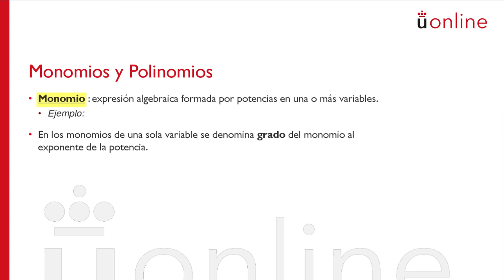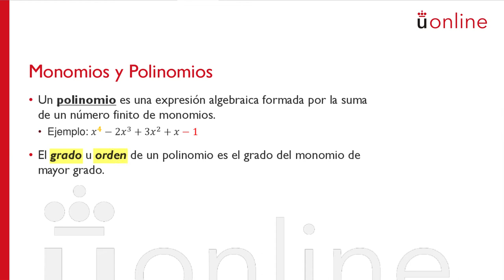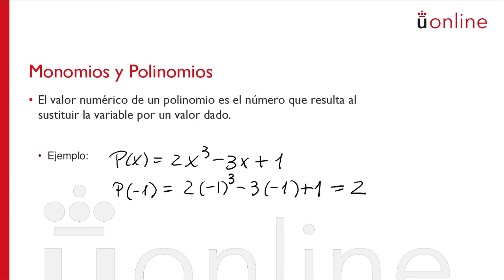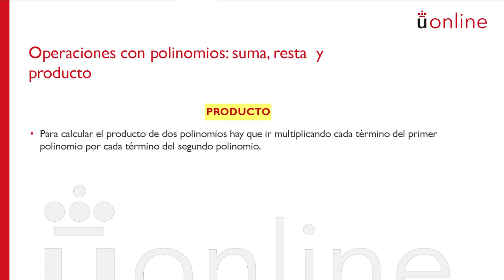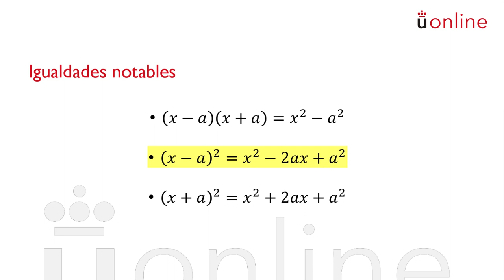Polinomios - Operaciones básicas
Curso introductorio de Matemáticas - Polinomios - Operaciones básicas
Piedad Tolmos. Curso 0 - Matemáticas